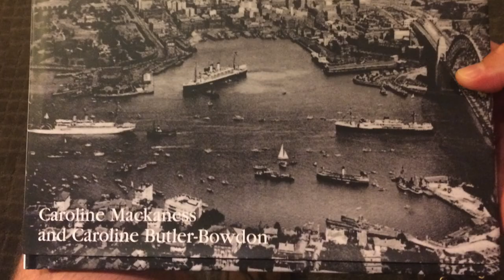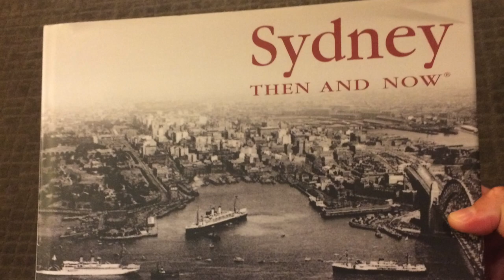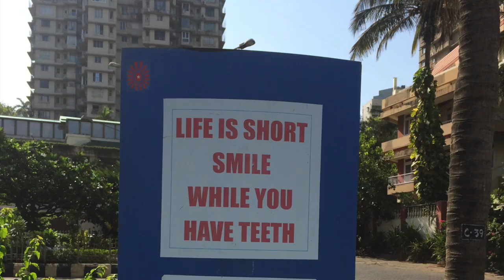everyone should do this once in their lives!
& more videos 🎥 to come on this channel!

Thank you! -Brian

A travel inspo video about my 13 months backpacking around the globe! South America, to Oceania, Southeast Asia, India, Europe and back to the USA. Hope you guys get inspired to “Explore More” in the next year here! Safe travel around the world.

Songs in this film:
Epic Movement 01 by Thomas Lundgren
Caught In A Motion by Maiwan
My Way by Hallman
Broken Trust by Hallman

Gear for this film: (**See Amazon Links Below)
Go Pro Hero 4
Go Pole
Iphone5s